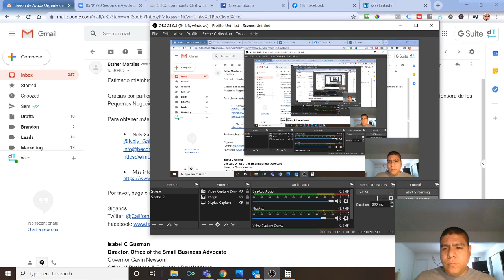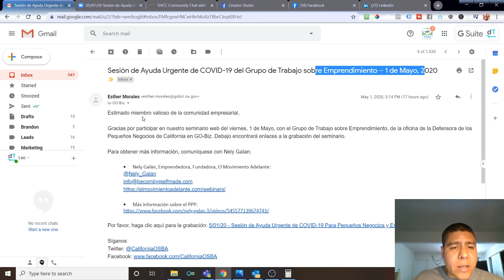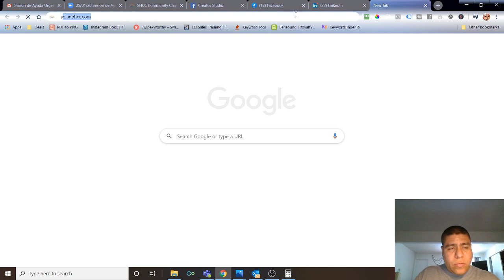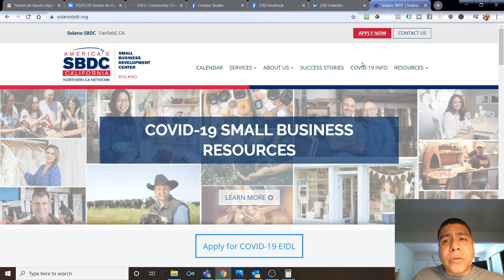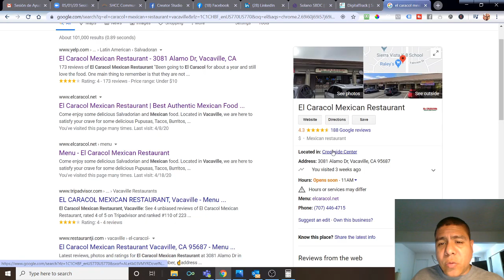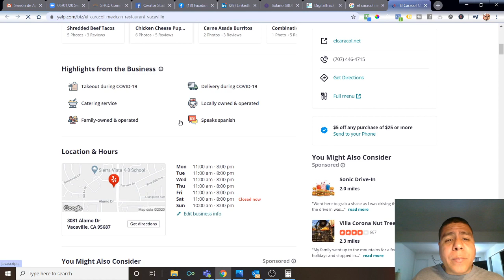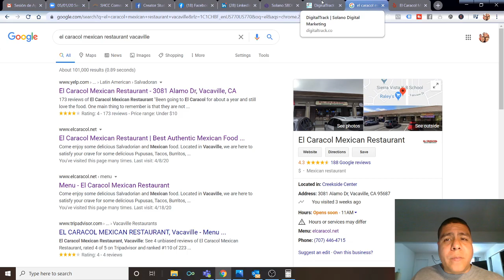Sesión de Ayuda Urgente de COVID-19 del Grupo de Trabajo sobre Emprendimiento - Grabación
Video Summary:
Sesión de Ayuda Urgente de COVID-19 del Grupo de Trabajo sobre Emprendimiento – Grabación de la sesion del 1 ero de Mayo, 2020

Para obtener más información, comuníquese con Nely Galan:
·         Nely Galán, Emprendedora, Fundadora, El Movimiento Adelante:

Por favor, haga clic aquí para la grabación: 5/01/20 - Sesión de Ayuda Urgente de COVID-19 Para Pequeños Negocios y Emprendedores